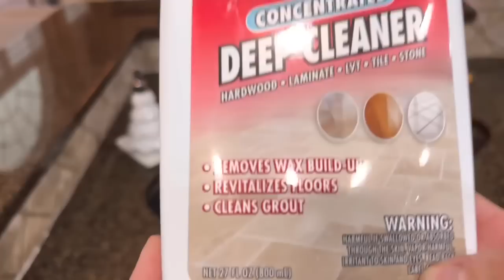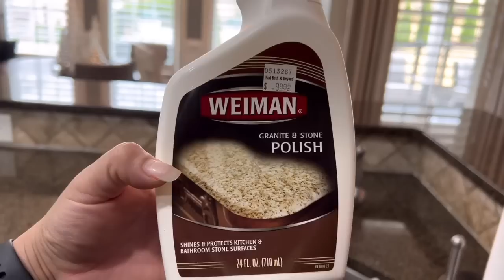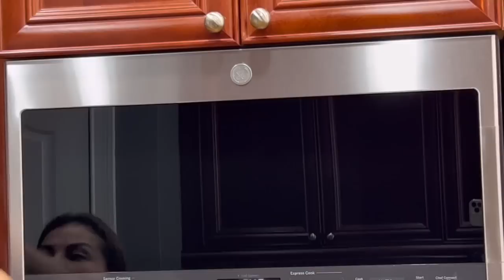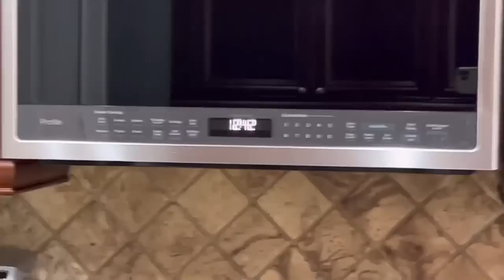✅HOY EN ESTE VIDEO TE DOY 2 TIPS PARA SER MÁS RÁPIDA 🛑